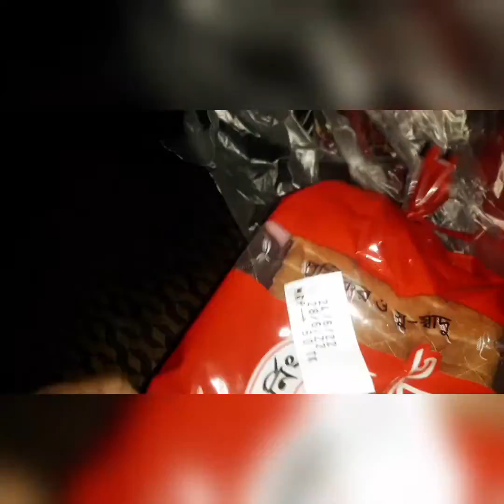ফাঁকিবাজি সকালের নাস্তা বানালাম। আমার মেয়ের পছন্দের রেস্টুরেন্টে দেখাবো আপনাদের।Daily vlog